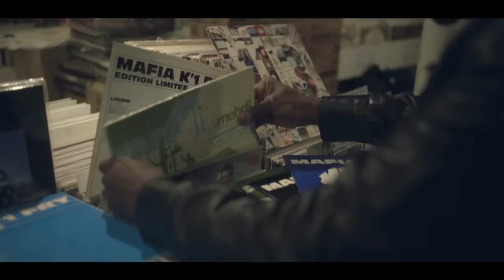Tal & Dry - Maintenant ou jamais (Clip Officiel)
Clip réalisé par Matthieu Allard ǀ Production : IDZ Prod